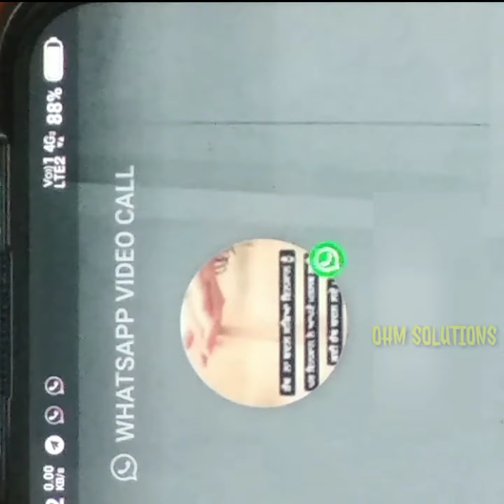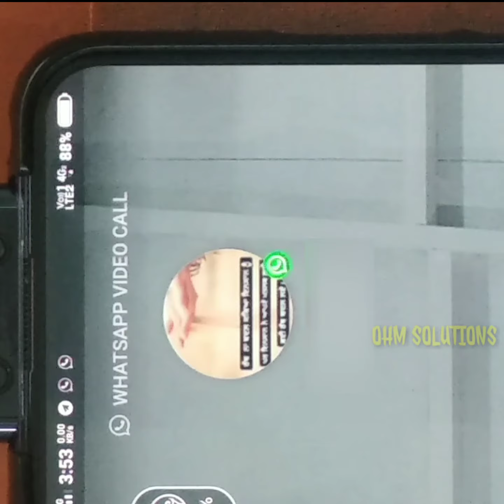All Camera Drawbacks Pop-Up Selfie Camera Phones Big | DrawBacks On Video Call Camera Open In Pocket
All Camera Drawbacks Pop-Up Selfie Camera Phones Big Draw Back On Video Call Camera Open In Pocket

Pop-Up Camera Drawbacks Of Vivo Oppo MI Realme Horor Oneplus Xiaomi Redmi
OPPO F15
vivo V15
OPPO F11 Pro
realme X
vivo NEX
Honor 9X
Huawei Honor 9X 6GB RAM
realme X 8GB RAM
vivo V15 Pro 8GB RAM
OPPO K3 128GB
Xiaomi Redmi K20 128GB
OPPO F11 Pro Marvel Avengers Limited Edition
Xiaomi Redmi K20 Pro 256GB
OPPO Reno 10x Zoom
OPPO Reno 10x Zoom 8GB RAM
OnePlus 7 Pro 8GB RAM
OnePlus 7T Pro McLaren Edition